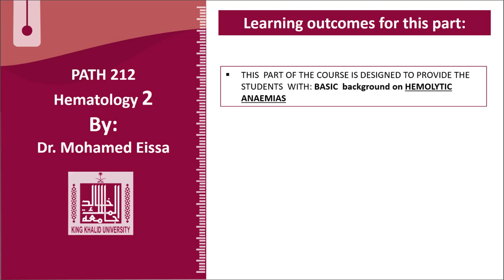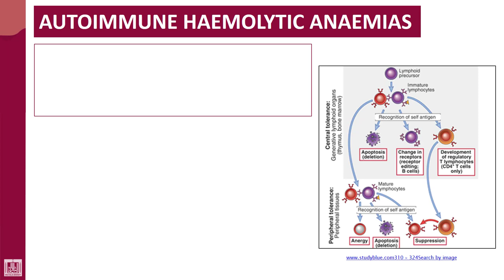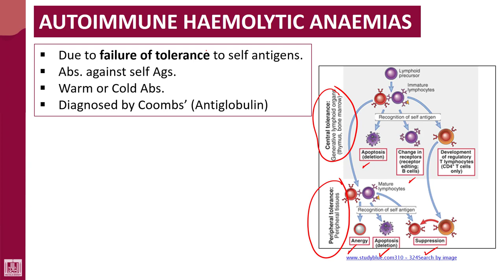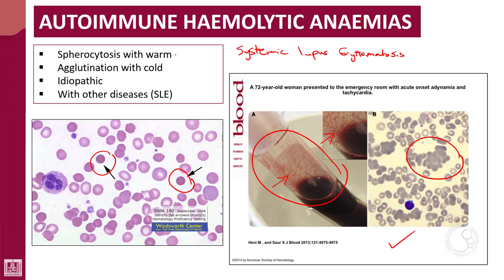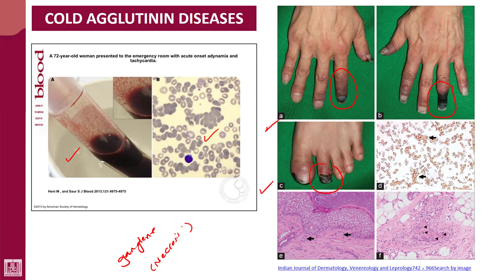Hematology - 2 | U1-L10 | Immune HA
Lecture - 10 : Immune HA
1- Autoimmune HA
2- Alloimmune HA